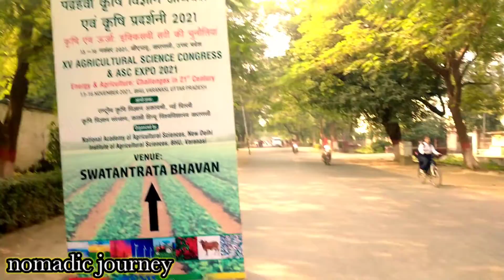Finnally VARANASI || Varanasi Travel Series || NOMADIC JOURNEY VLOG ! Banaras, Kashi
⏮️ PREVIOUS VIDEO:
⏭️ NEXT VIDEO:

0:00  -  Intro
0:16  -
2:24 -   thanks For Watching

                         My traveling gear
Laptop HP
Laptop Lenova
Laptop Bag
Power Bank
Boya M1

🎒 What's in my Backpack in this Journey
Quecha Poncho
Rain Pants
Front 20l Bag
Winter Cap
Winter Gloves
Waterproof Shoes
Sleeping Bag
Sleeping Matress
Sleeping Bag liner